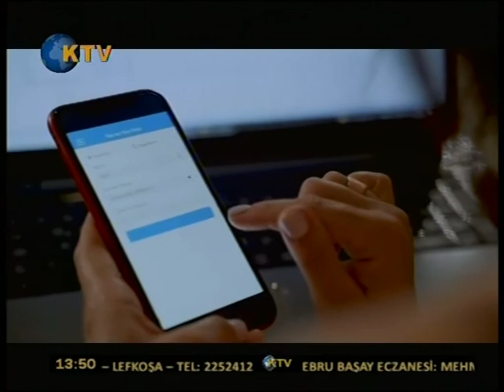KIBRIS TV-GÜNDEM ÖZEL-13 EKİM